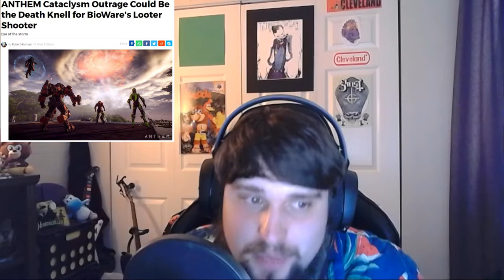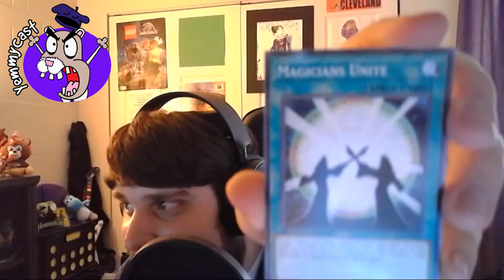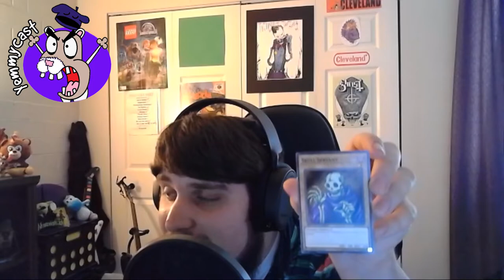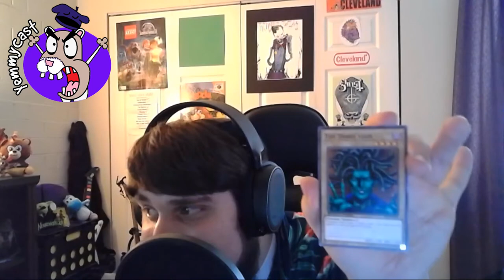Destiny 2 going FTP feat. ShinobiNando + Sabi Silenced! [#43]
Hello all who inhabit the ferret nation it is I, YemmytheFerret, your leader of all things video game news!  Today on YemmyCast I talk to ShinobiNando about the changes coming to Destiny 2, Sabi the E3 leaker gets a cease and desist, Crash Team Racing shows off their roadmap, a new sniper ghost warrior game is announced, PETA does an oopsie, SpongeBob gets rehydrated, Tom Holland signs up for the Uncharted movie, and much much more!  thanks for listening on all platforms!
TimeStamps:
00:09 - Opening
02:54 - Sabi Silenced
06:16 - Destiny 2 talk feat. Shinobinando
27:36 - SpongeBob Battle for Bikini Bottom Rehydrated
28:44 - Polymega next Gen Light Gun
30:53 - My Friend Pedro
32:17 - CTR Roadmap
34:02 - Just Dance 2020 on Wii
36:19 - Pokemon Plushie Fan
37:51 - PETA does an oopsie
39:29 - Next Cuphead game
41:21 - Dream Daddy a Dad Dating Simulator
42:36 - Xenoblade Chronicles 2
43:30 - Link's Awakening Collectors Edition
44:54 - Uncharted Movie
46:23 - Anthem
48:20 - Days Gone
50:38 - Sniper Ghost Warrior Contracts
52:26 - PS4 update
53:04 - Modern Warfare
54:39 - PS3 Multiplayer server shutdowns
55:52 - Yu-Gi-Oh Card Packs Vol. 1
1:04:07 - Closing